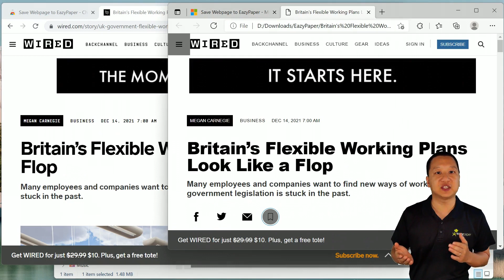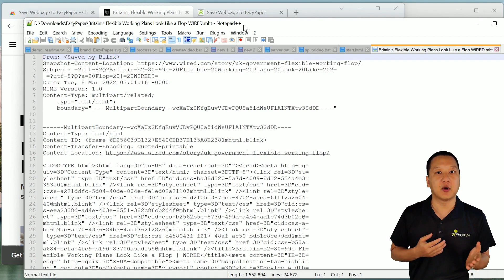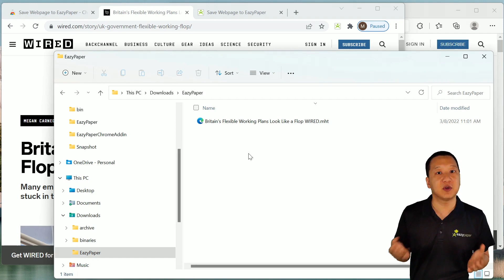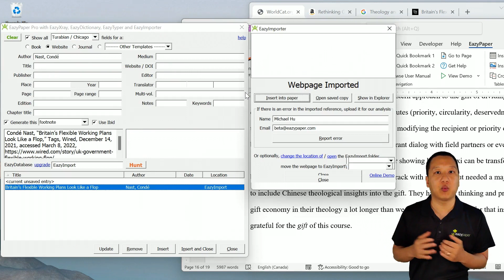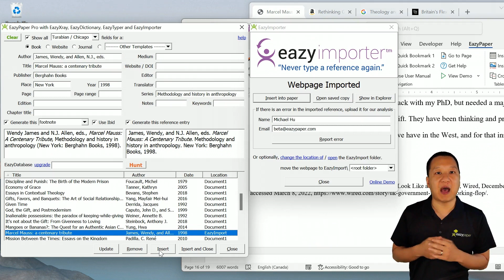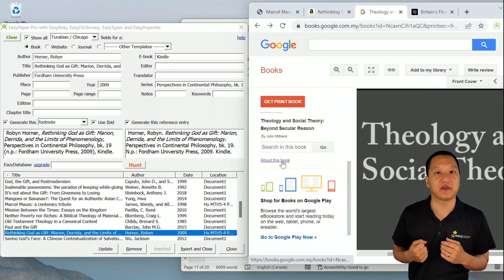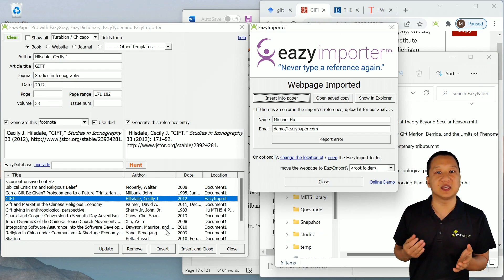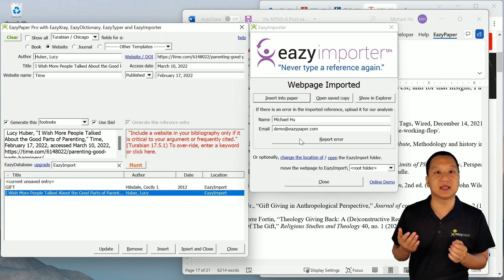How to Save a Webpage Before It Gets Blocked By a Paywall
If you ever wanted to keep a copy of a webpage before it changes or even disappears in the future, then this free extension will do that for you. It takes one click to save a webpage offline, and another click to cite it in the AMA, APA, MLA, or Turabian / Chicago formats.

Save Webpage to EazyPaper is open source but supported by a commercial company so you get timely support. It saves all the website images and code in a single MHTML file, making it easier to move the archive file around without breaking the saved webpage.

The EazyPaper addon to Microsoft Word will read the website, book, magazine, newspaper, or journal articles that you saved with this extension and create the AMA, APA, MLA, or Turabian / Chicago Manual of Style citation for you. So not only can you save the source article in a single click, but you can cite it in another.

🕘 Timestamps:
0:00 - Introduction
0:18 - Install Addon
0:51 - Pros and Cons
1:33 - File Format
2:03 - Save Location
2:25 - Open Source
3:14 - EazyImporter
3:45 - How to Import
4:10 - Import Books
4:38 - Amazon
4:52 - Google Books
5:07 - Import Publisher
5:35 - Other Book Sites
5:50 - Import Journals
6:23 - JSTOR
7:01 - EBSCO
7:12 - Import Websites
7:33 - Developer Support
8:22 - Conclusion

❤️ After you've installed EazyPaper, watch the instructional demos to learn how to use it: